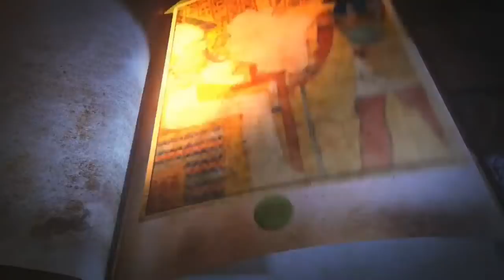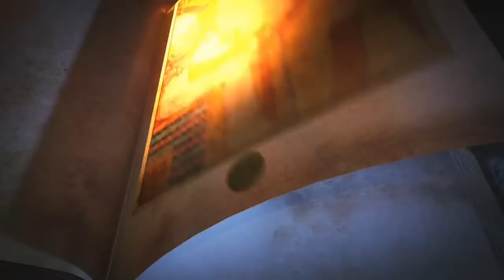LA MAFIA DI SAN GALLO con M.E. DE GRAYA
Gianluca Lamberti e Marco Enrico De Graya raccontano in diretta le vicende della Mafia di San Gallo

Titolo originale: La cosiddetta mafia di San Gallo con Gianluca Lamberti e Marco Enrico De Graya

Link per trovare l'intera collana di libri di "Edizioni FacciamoFintaChe":